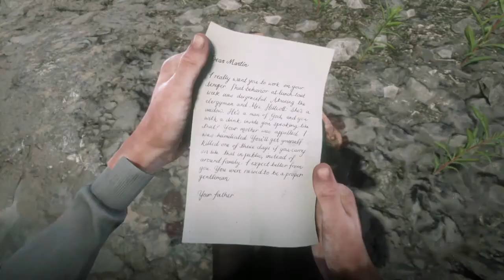Red Dead Redemption 2 : J John Weathers : Debt Recovery : Walkthrough Video : PS4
Welcome to Sir JGP’s gaming guide to playing Rockstar Game’s Red Dead Redemption 2, J John Weathers, Debt Recovery mission.

This debt recovery mission is for a J. John Weathers a deserted soldier from Fort Wallace who foolishly borrowed money from Herr Strauss. Mr Weathers can be found fixing his wagon at the side of the road, he does not have the money to pay the debt but offers supplies to cover the loan but needs help fixing his wagon, it looks like the army has found Mr Weathers and Arthur is now involved.